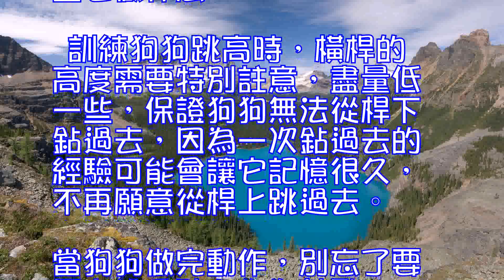如何訓練狗狗跟主人一起跑步,訓練狗狗跳高的方法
如何訓練狗狗跟主人一起跑步
 現代生活節奏快，人們通過鍛煉讓自己的身體保持健康。晨跑是很多人選擇的簡單有效的鍛煉方法，在晨跑時會遇到有的人帶著寵物狗一起跑步，狗狗會乖乖的跟在主人旁邊跑步，大家都覺得狗狗很乖，會懂得跟著狗狗的腳步前進。
 其實這是需要訓練的，因為狗狗不會天生就懂得跟隨主人的腳步。所以有的主人想帶狗狗一起去跑步，但是又擔心狗狗會亂跑，因此就放棄了這個想法。但是，如果大家根據以下小編介紹的訓練方法，訓練狗狗跟主人一起跑步，以後就可以經常帶狗狗一起去晨跑了。
 要想讓狗狗跟隨主人一起跑步，這是需要一個訓練過程的，剛開始的時候可以帶狗狗出去遛彎。並且要讓狗狗服從與主人，不能讓狗狗主導了遛彎的路線。要訓練狗狗懂得隨行，主人走哪，狗狗也要跟著走哪，並且要跟隨在主人的身邊
 狗狗學會隨行之後，主人就可以嘗試帶狗狗一起跑步了。但是剛開始時，要用牽引繩帶著狗狗一起跑，讓狗狗與自己保持適當的居然，不可以讓它脫離你，也不可以讓它離你太近。如果狗狗乖乖的在你身邊前進的話，主人一定要給它獎勵哦。如果狗狗想亂跑，主人也要適當的懲罰它一下。當狗狗完全可以跟誰主人腳步跑步時，就可以將牽引繩拿掉了。
 訓練狗狗跳高的方法
 養狗狗的孩子會很羨慕別人家的狗狗可以參加跳高比賽，而自己家的狗狗卻不能，其實要訓練狗狗跳高也不難，正常一隻狗狗可以跳起超過自己身高2倍高甚至更高的高度，而在訓練中要以誘導為主，這樣才能取得比較好的效果。
 對於狗狗跳高的訓練，同其他訓練一樣，要以誘導為主，這樣到達的效果才最好，任何“暴力”狗狗的行為都將給狗狗的心理帶來陰影。而且狗狗們有專門的跳高比賽，經過訓練的狗狗可以跳過相當於自己身高2倍甚至更高的高度！
 用狗狗嘴喜歡的玩具或食物吸引它的註意力，提高狗狗的驅動力。這對訓練非常重要，如果狗狗對玩具不感興趣就要先訓練它喜歡玩具，主人陪它玩耍時多使用玩具時不錯的方法。主人橫跨在橫桿上，把玩具在橫桿上晃動，讓狗狗產生跳過橫桿的沖動，如果狗狗跳過要給予獎勵。訓練橫桿高度要從最低開始。保證它能跳過，對以後的跳躍有信心。
 如果狗狗扔不想跳桿，主人可以牽上狗狗，扔出玩具的同時，主人帶著狗狗一起跳過橫桿。逐步讓狗狗自己跟著扔出的玩具跳過橫桿。狗狗跳過後的獎勵非常重要，且一定要快。撫摸、玩具、食物都可以，這可以讓狗狗了解到這人希望它做什麼。
 訓練狗狗跳高時，橫桿的高度需要特別註意，盡量低一些，保證狗狗無法從桿下鉆過去，因為一次鉆過去的經驗可能會讓它記憶很久，不再願意從桿上跳過去。當狗狗做完動作，別忘了要馬上給予點心作為鼓勵。